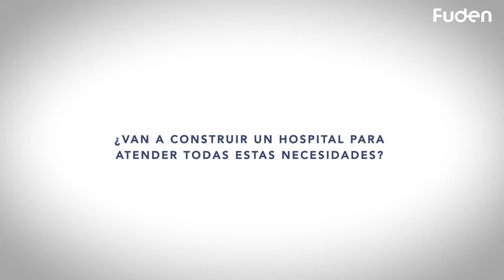El cuidado es la vacuna | Fuden TV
Nos hemos enfrentado al Covid-19. Hemos aplanado su curva. Pero existen otras invisibles que no dejan de crecer y sólo los cuidados las pueden aplanar. Y si es cuestión de cuidados, es cuestión de enfermeras. No hay vacuna para el Covid-19, pero sí la hay para los cuidados: la enfermera. Pongamos los cuidados en valor.